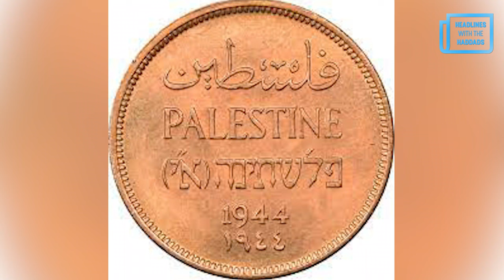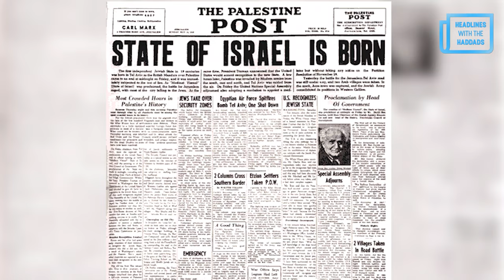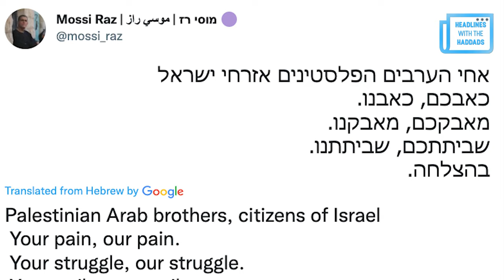Headlines With Haddads - Terror Wave, Iranian Football Matches, and Palestinian History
Emily and Yoseph discuss the recent wave of terror attacks, the Iranian regime’s attacks on women who bought tickets to a football match, and provide a brief Palestinian history lesson in this special edition of Headlines with the Haddads from New York!